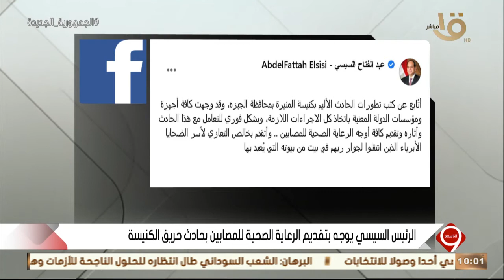التاسعة | الرئيس السيسي يوجه بتقديم الرعاية الصحية للمصابين بحادث حريق الكنيسة